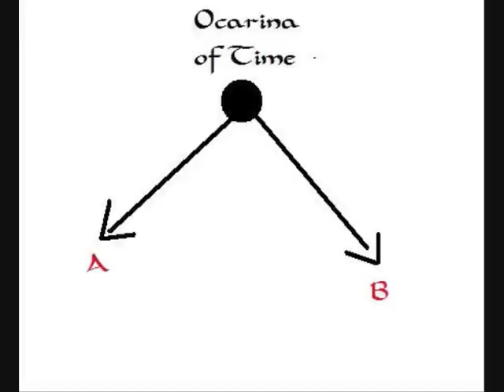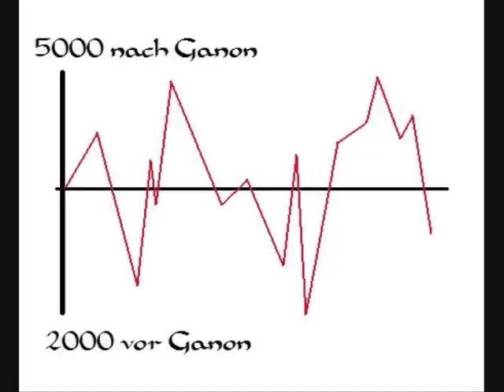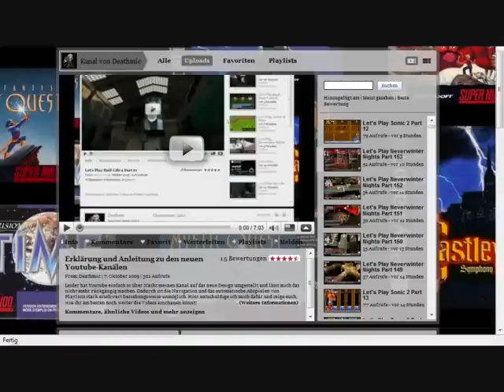Let´s Teach Zelda History - Teacher Today : Deathmic